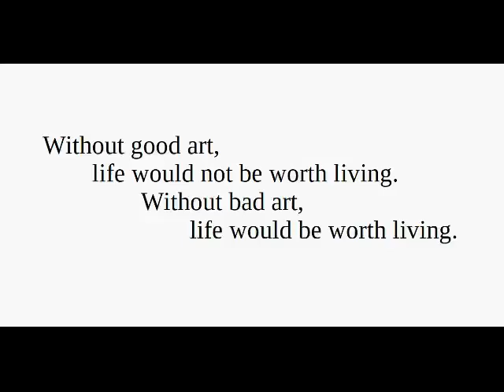Review of I'LL TAKE YOUR DEAD and extremity SPOILER FILLED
Two horror movies I recently watched and was pleasantly surprised by.

Also I talk about how terrible most oscar winning dramas are.

Also I talk about how horror might be the last genre that still allows creativity.

(oops I said "Spike Lee" when I meant to say "Spike Jonze.")